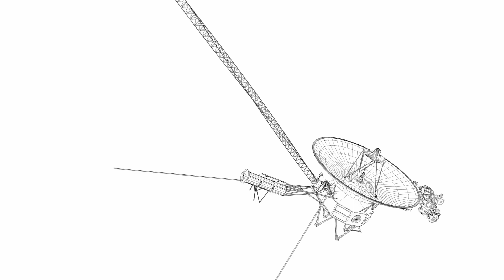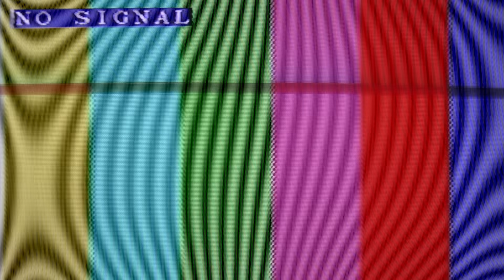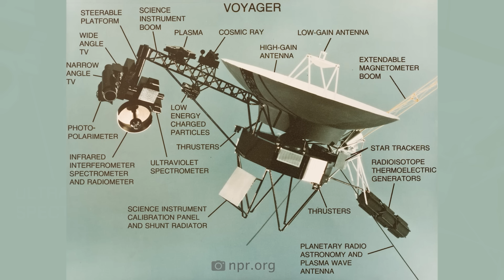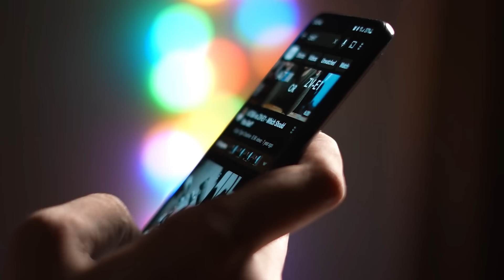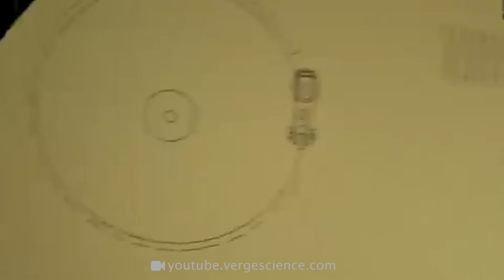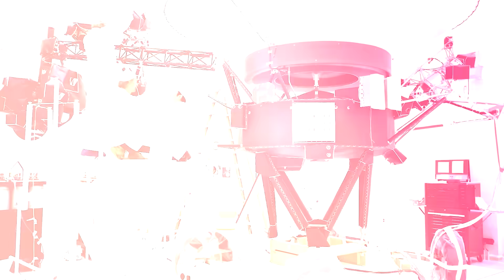Voyager Sends Alarming Data Back to Earth!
Voyager 1 has sent a message to Earth that NASA scientists describe as abnormal! Later, the probe even threatened to shut down completely – but what on earth happened in interstellar space? Have we finally received a response to the Voyager Golden Records – or was the probe hijacked by aliens and sent back to Earth with a declaration of war?